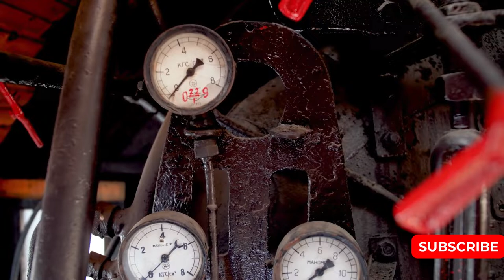CINEMATIC TRAVEL FILM [ OLD BEAUTIFUL STEAM TRAIN #2022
►About us:
Hi All!
Welcome to CINEMATIC TRAVEL FILM, where you can find the best videos in the world.
Our channel shares the content of hilarious videos compilations. Enjoy the video, and comment what you like the most.
CINEMATIC TRAVEL FILM love you!

CINEMATIC TRAVEL FILM' deliver the  EPIC videos, most interesting to you! Our goal is to keep you happy every day! :)

We guarantee the copyright of the upload content on the channel, which has been properly licensed.

Wait to see more new video every on CINEMATIC TRAVEL FILM! ji